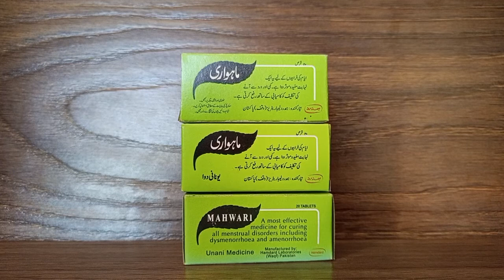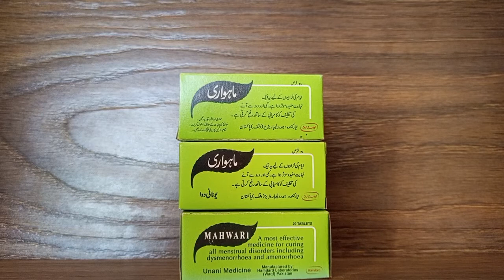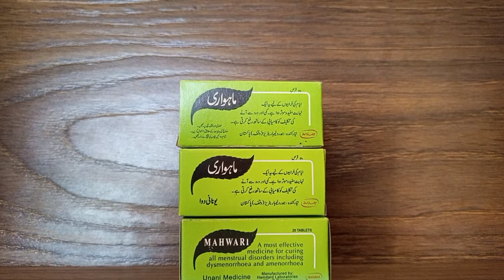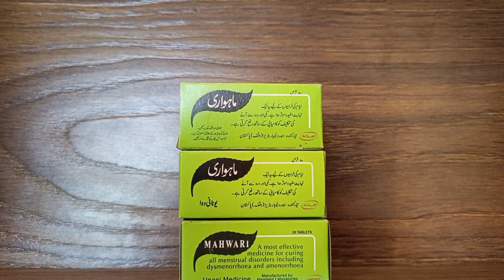mahwari ke fayde a most affective medicine